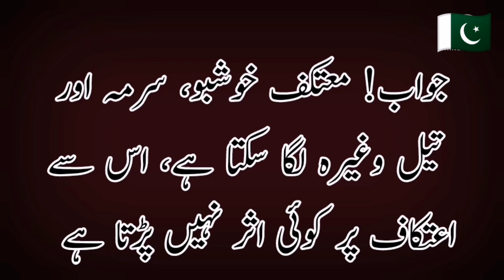mutakif ka khushbu lgana | Surma lgana | tel lgana